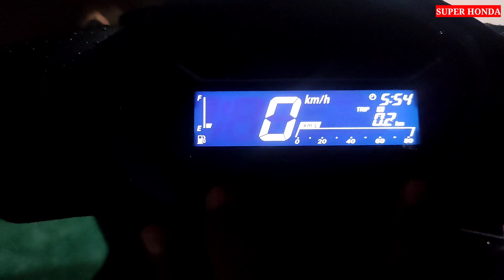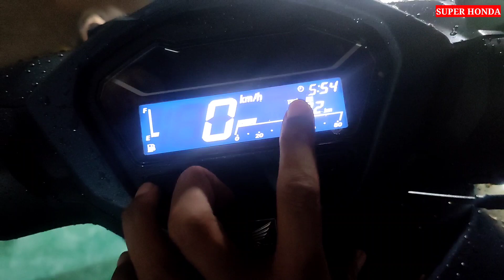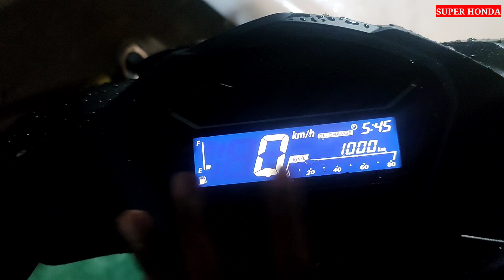AKHIRNYA VARIO 125 TERBARU 2023 DATANG, CEK DULU HADIAHNYA APA AJA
PT Astra Honda Motor (AHM) meluncurkan penyegaran terbaru pada skutik popular New Honda Vario 125 melalui sentuhan desain sporty teranyar dan beragam fitur canggih yang mampu memberikan kebanggaan sebagai partner berkendara harian konsumen di Indonesia. Skutik ini kini juga memiliki semakin banyak pilihan yang dilengkapi fitur canggih Honda Smart Key System.

Vidio ini adalah Honda Vario 125 CBS ISS tahun 2023 baru datang yang di tunggu tunggu warna matte black dan warna matte blue apa aja hadiahnya dari pembelian motor baru honda.

Harga :
Vario 125 CBS Plus : 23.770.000
Vario 125 CBS ISS plus : 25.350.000
Vario 125 CBS ISS SpesialPlus : 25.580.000

harga per April 2023 OTR plat G plat H plat AD dan plat K

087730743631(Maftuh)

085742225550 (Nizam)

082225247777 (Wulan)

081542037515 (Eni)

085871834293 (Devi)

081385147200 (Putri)